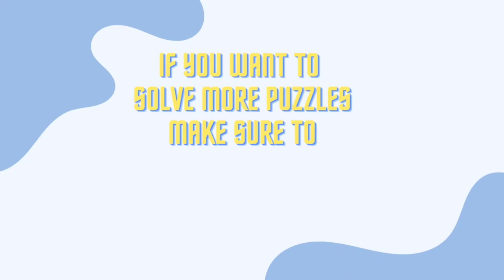Find 3 Differences | Oddbods Part 1 | Difficult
Welcome to Kids Puzzle Mania, your one-stop destination for mind-bending puzzles and fascinating educational content! We're here to stimulate your intellect and ignite your curiosity in a fun and engaging way.